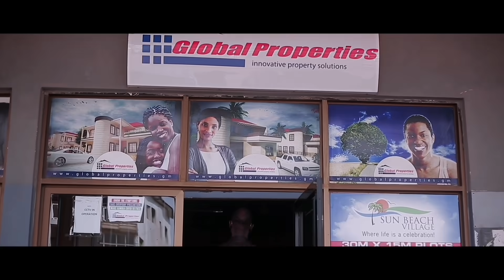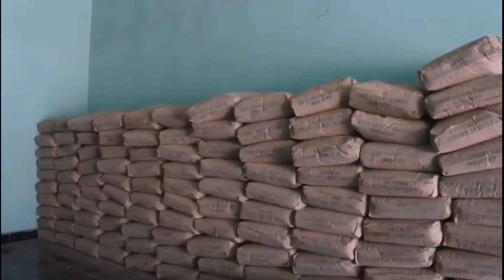IEC Releases Nomination Requirements For Presidential Candidates